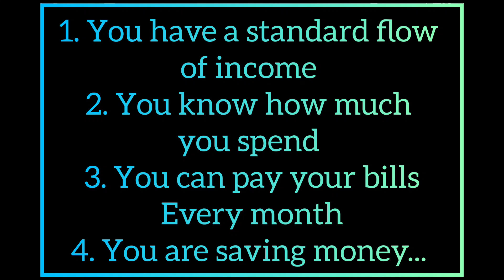8 Sign You Are Good With Money.... Dreams||Motivation||Success